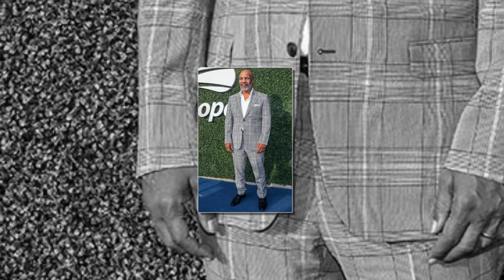Mike Tyson’s Daughter Milan, 13, Is Nearly As Tall As Him During Rare Appearance Together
Mike Tyson’s teenage daughter Milan joined her famous father at his annual charity fundraiser in California, where they posed for photos together on the red carpet.
Mike Tyson, 55, brought along 13-year-old daughter Milan Tyson to his charity event in Newport Beach, California on Sunday December 5. The father-daughter duo made a rare public appearance together at Mike’s annual Mike Tyson Cares & We Too Matter Foundation, where they lovingly posed together for pictures on the red carpet as seen HERE. It’s not often that Mike is seen in public with any of his children, so it was a sweet surprise that he took Milan to the important occasion.
The retired pro boxer looked dapper for his charity event. He wore a gray jacket, matching pants, and fancy brown shoes. His intricate face tattoos were also fully visible in the father-daughter red carpet photos. As for Milan, the teen dressed in a casual black leather jacket and black tights, while finishing off her look with white and black boo